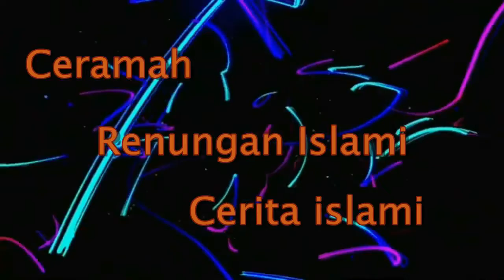LAGU ITIRAF (sebuah pengakuan)-nzl channel zoel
Al I'tiraf        Syair doa Abu Nawas Syair yang bermakna  bermakna pengakuan atas kesalahan agar diberikan pengampunan ini di aransemen dengan musik yang berbeda dengan sentuhan sound etnik dan musik EDM.